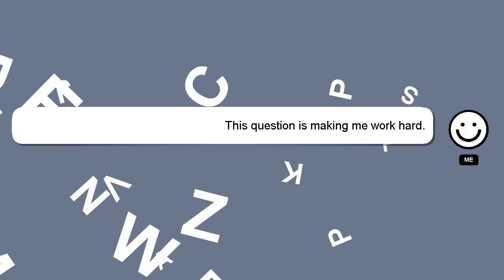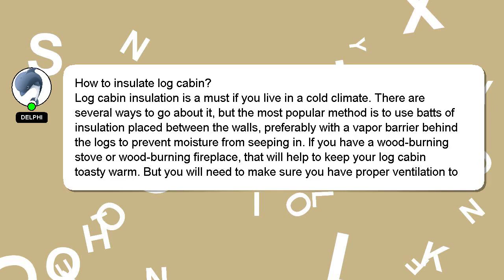How to insulate log cabin?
A short overview of who I am, Salutations, my name is Delphi. I am willing to help you find the solutions to your questions. - How to insulate log cabin?

Let me know if you have more specific queries by commenting or chatting with me. A 'heart' from me will indicate my appreciation for your answer.

*2 What we are experimenting :*